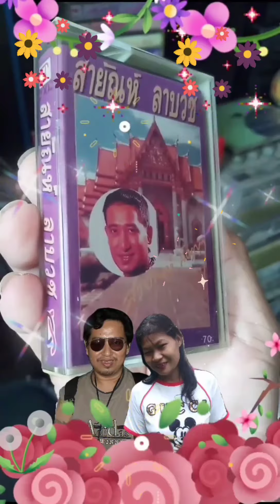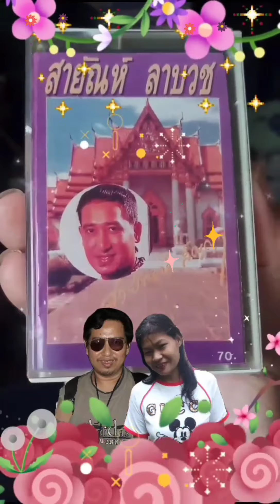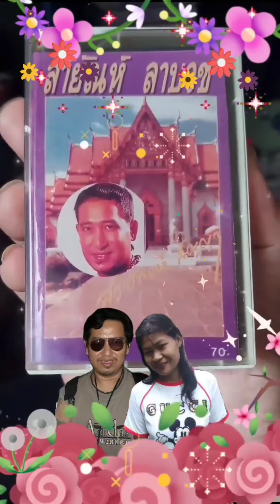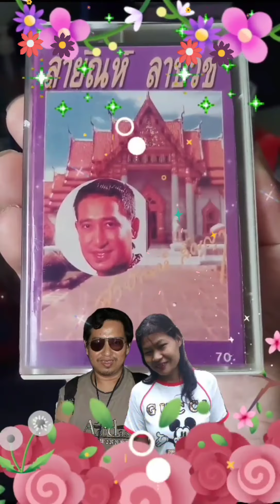21 มิถุนา สายัณห์ สัญญา